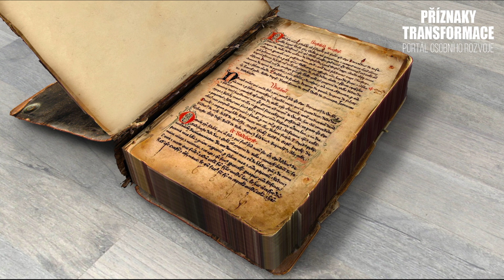Zakázaná historie lidstva | Příznaky transformace tipy pro osobní rozvoj (vesmírné zákony)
Příznaky transformace uvádí vlog s tipy pro osobní rozvoj a duchovní vývoj.
Video se mimo jiné týká témat: vesmírné zákony, transformace vědomí, archeologie, radost ze života, vnitřní klid a smysl života.

Ve starých spisech a eposech je zaznamenáno plno velmi důležitých informací o dějinách lidstva

KDO JSOU PŘÍZNAKY TRANSFORMACE?
YOUTUBE KANÁL s tipy pro osobní rozvoj, rozhovory (podcasty) s tématy horoskop, astrologie, osobní růst, vibrace, duše, psychologie, mindset. Provozuje Ava Brožová a Ondřej Brož. Našimi častými hosty jsou Helena Heclová, Miroslav Zelenka, Antonín Baudyš. Podobné YouTube kanály jsou Skutečný život, Cesty k Sobě i GoshaTV.  Naleznete u nás i meditace, tipy na duchovní rozvoj, občas i výklad karet.